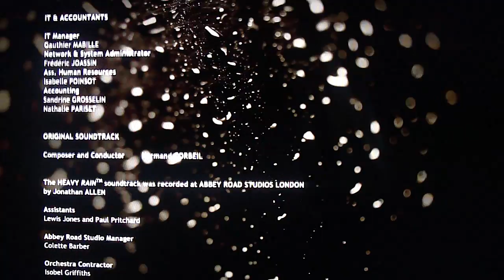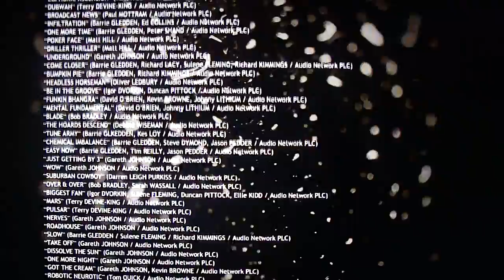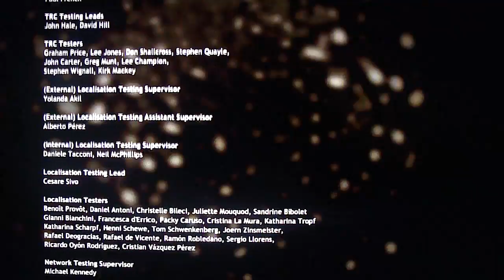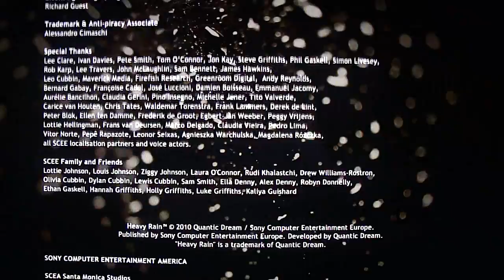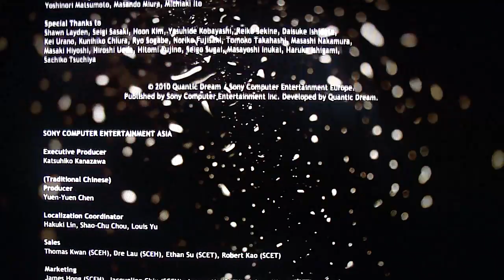31 | Let's Play Heavy Rain (blind) | Blake's New Glasses (final)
After all the car-chases, fireworks and sledgehammery have subsided, Heavy Rain comes to a modest and quiet ending, with two of the heroes dead. Shaun Mars survives to pursue his dream of manufacturing candy, and several brief glimpses are provided into what might have been...